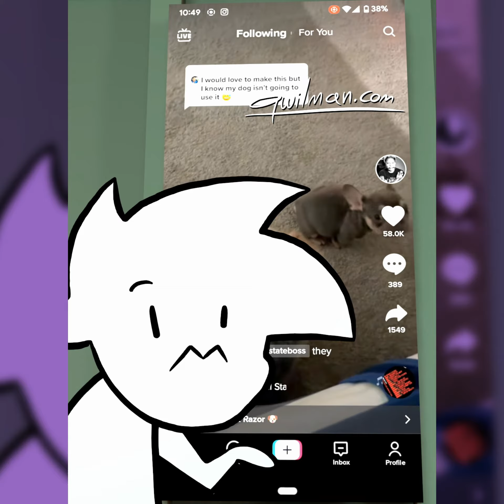Matt's Social Media SuPeRmIxXxXx!!!!